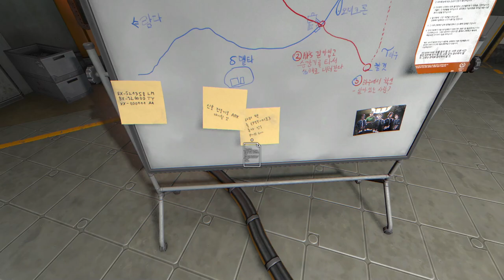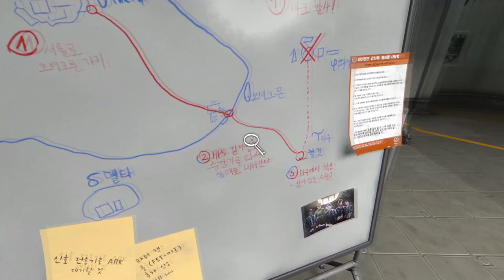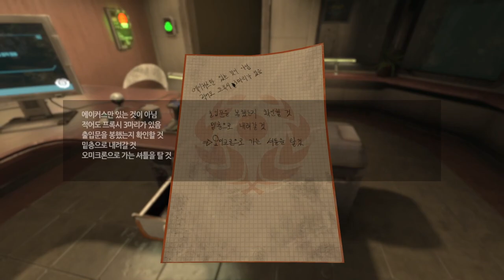#4) 혜성 충돌로 멸망한 지구, 이제 인간을 정의하는 기준이 달라진다. (공포 게임 명작 '소마')